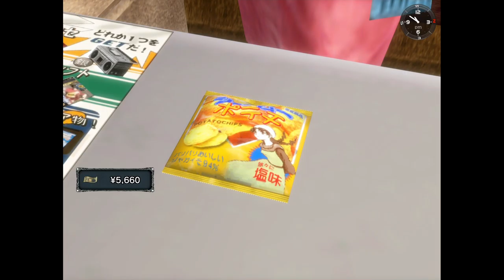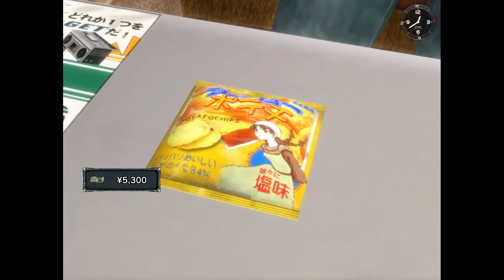Shenmue - Episode 5 - Tattoos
Looks like the town is hiding a tattoo parlor somewhere. Could this lead to Charlie, the man I'm hunting? Watch and find out!